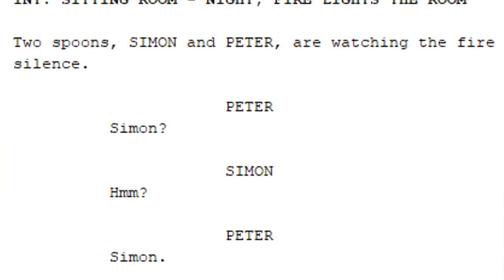Looking Back and Looking Forward | EpicBlooFox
If you stuck around to the end, thanks for listening to this little stream of consciousness rant. I hope you found it interesting, or at the very least 10 minutes worth of tolerable.

Here are some links to the videos that I mention:
The vlog is worth a watch I'd say, I'm quite proud of it but I've never really talked about it :)

btw if you’re wearing headphones and you can hear the thud of the piano keys - sorry bout that pls ignore it